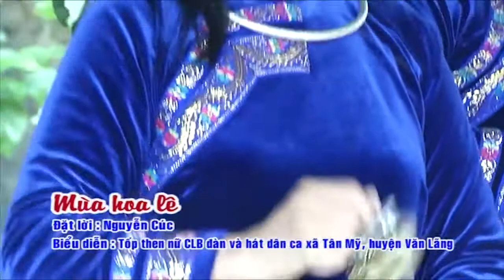Dân ca Tày - Mùa hoa lê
Nguồn: Câu lạc bộ hát then Tân Mỹ, Văn Lãng, Lạng Sơn